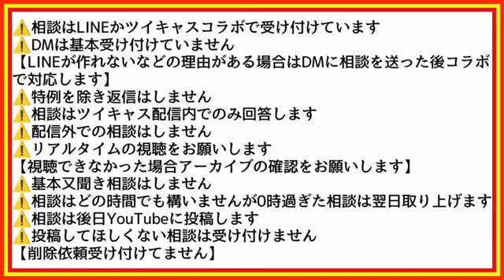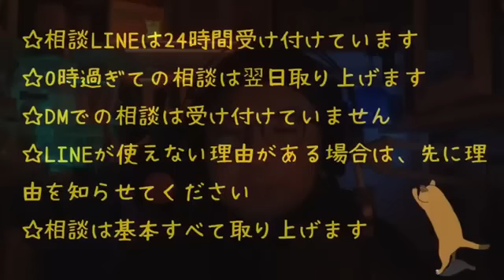養育費から逃げたいくそじじい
１２月２１日ツイキャスアーカイブより